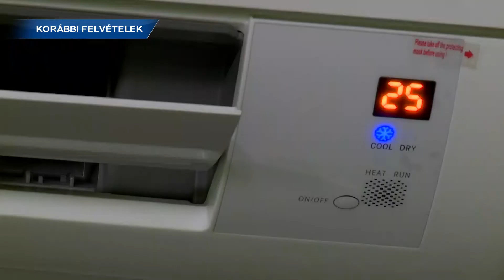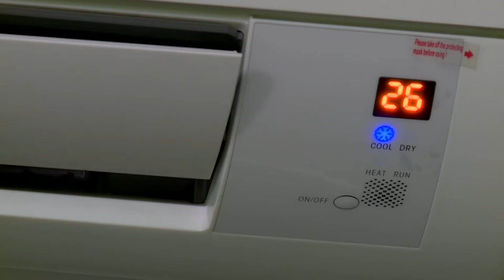Rákosmenti Krónika (2022.06.29.) - TELJES ADÁS